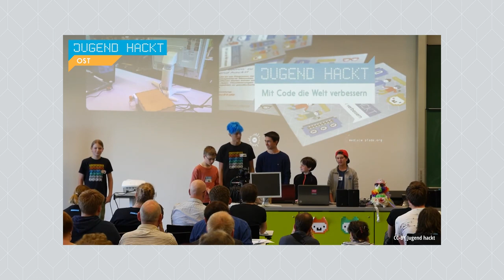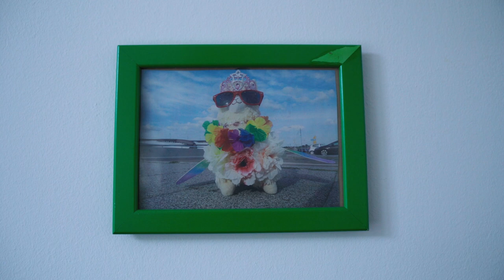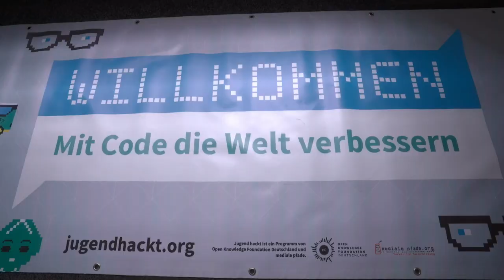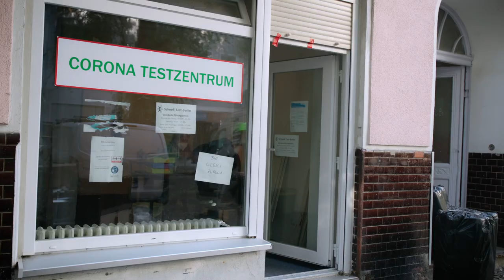Alpaka World: Karl